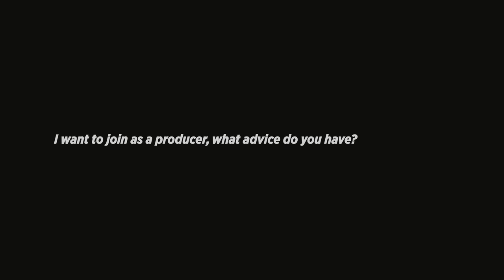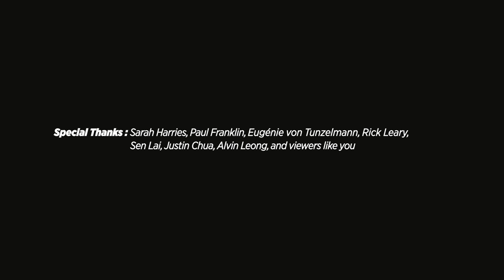How to Prepare an Impressive VFX Demo Reel (Part 2)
This episode we speak with
Martin Preston - Head of R&D, Framestore,
Jonathan Fawkner - VFX Supervisor, Framestore,
Rob Pieke - Software Lead, MPC
& Drew Jones, Director of VFX, Peerless
We find out, what do the top visual effects professionals look for when evaluating your showreel? What impresses them the most?